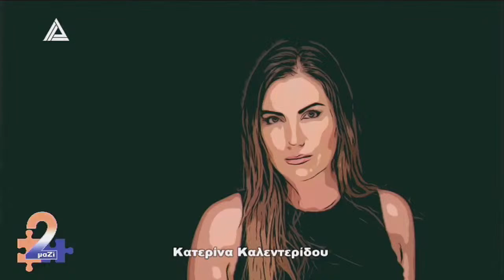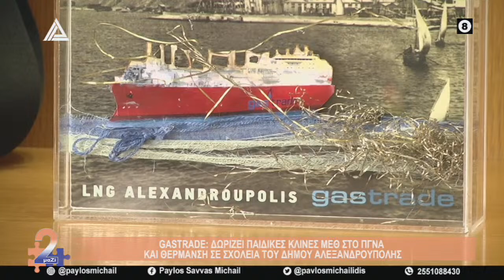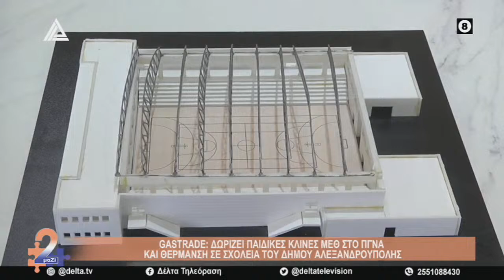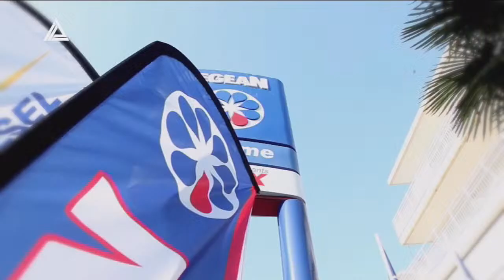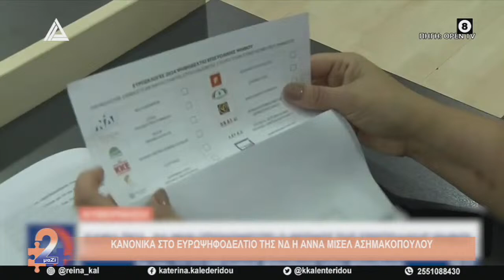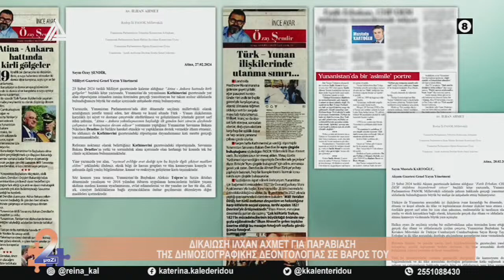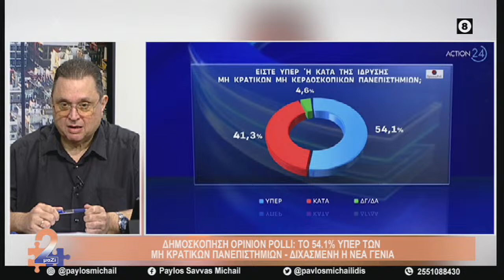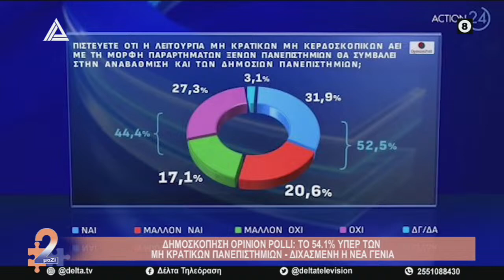2ΜΑΖΙ | 07.03.2024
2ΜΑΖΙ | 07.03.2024